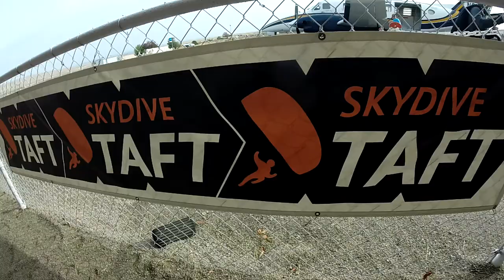Josephine Rumeboom Skydive Taft.